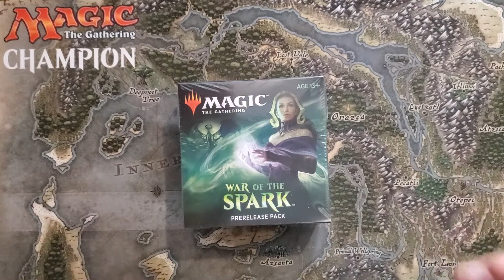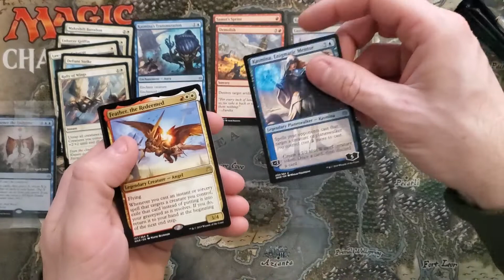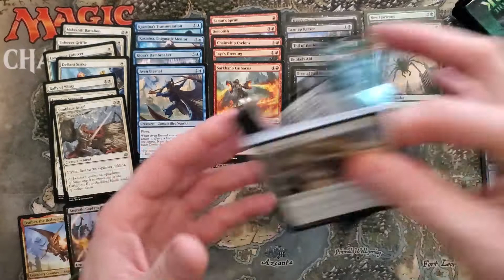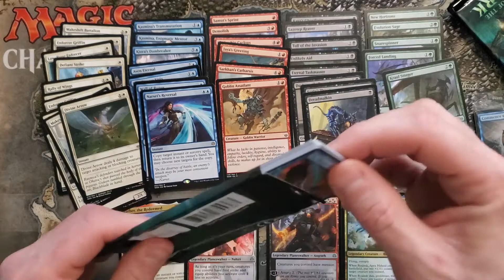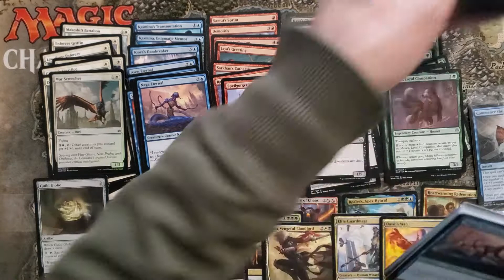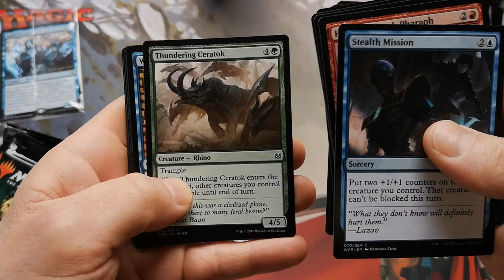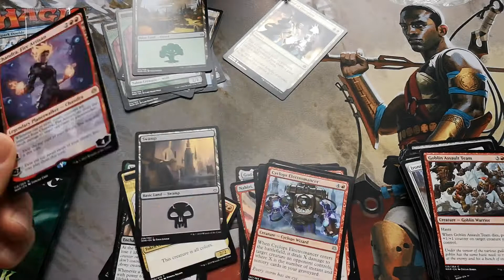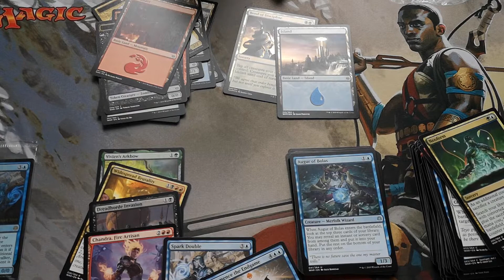Ikoria delayed - so let's crack War of the Spark prerelease kits!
We both cracked a War of the Spark prerelease pack, built decks, and played eachother remotely with the help of Skype and a couple of webcams! Hopefully we'll be able to do this with Ikoria prerelease packs in a month...